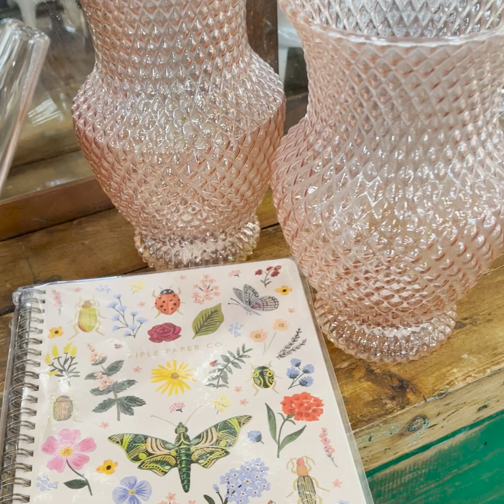17 Ways to Celebrate You on Valentine's Day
Valentine's Day isn't just for couples. it is a day to celebrate love. This video will show you 17 ways to celebrate you on Valentine's Day and every day!